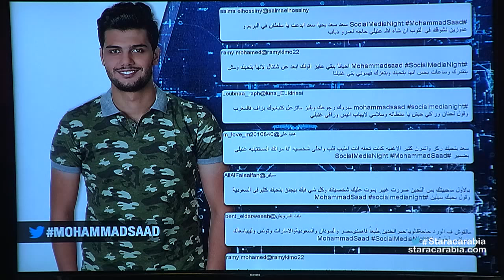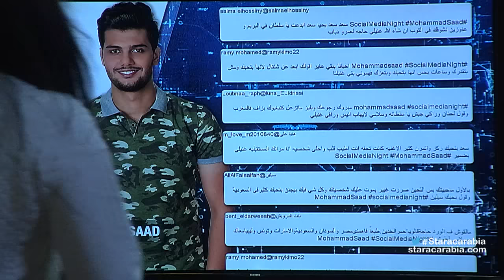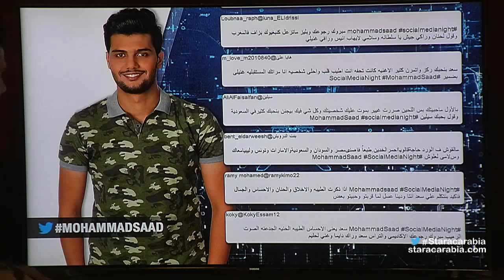محمد سعد من مصر في جلسة السوشيال ميديا نايت في ستار اكاديمي 11- 15/11/2015